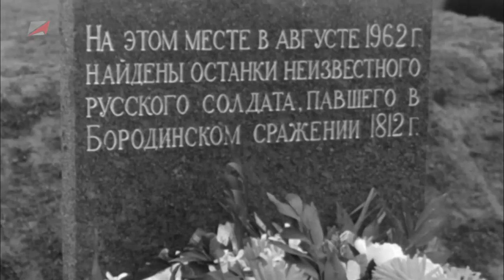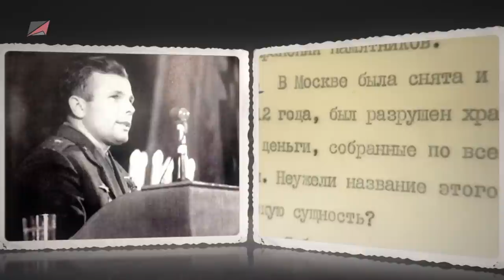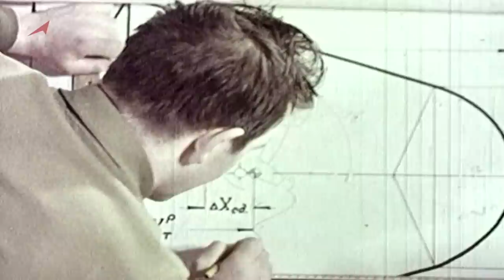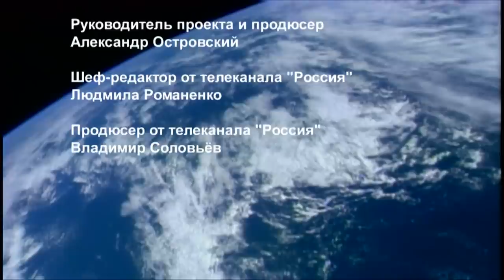«Юрий Гагарин. Семь лет одиночества». Документальный фильм.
Ему рукоплескала вся планета. Мировые звезды выстраивались в очередь, чтобы взять у него автограф. Коронованные особы просили разрешения сфотографироваться с ним. А он мечтал, лишь, об одном — летать, открывать неведанные миры. Ему было 27, когда на него обрушилась слава и 34, когда он погиб.

В этом фильме мы просто отобрали несколько интересных историй,  и вместе с его друзьями и очевидцами этих событий, попробовали поразмышлять о том, чем жил первый космонавт планеты ПОСЛЕ той самой минуты, которой он посвятил всю свою жизнь.

Премьера документального фильма студии Роскосмоса «Юрий Гагарин. Семь лет одиночества» (на телеканалах «Россия 24» и «Россия 1»).